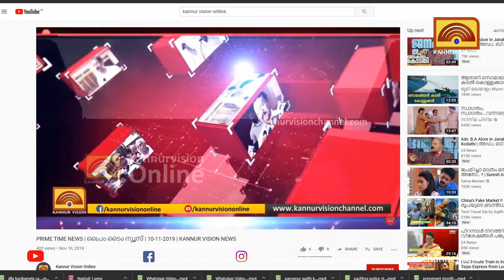കൂത്തുപറമ്പ് ആയിത്തറ മമ്പറത്ത് വീടിന് തീപിടിച്ച് വന്‍ നാശനഷ്ടം